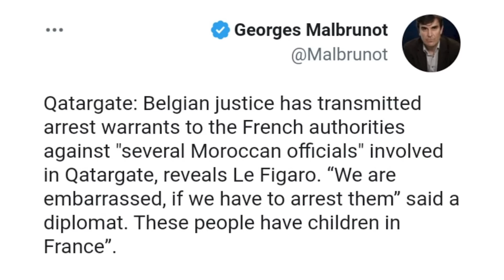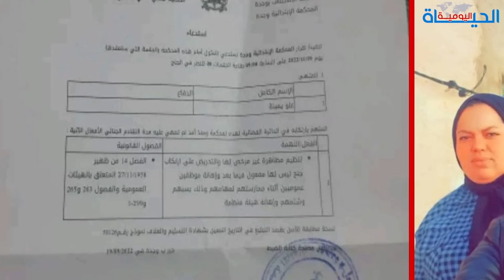الموجز:بلجيكا تصدرمذكرات توقيف ضد مسؤولين مغاربةمتورطين في فضيحةمغرب غيت/زوجةأخنوش أثرى ثريات المغرب